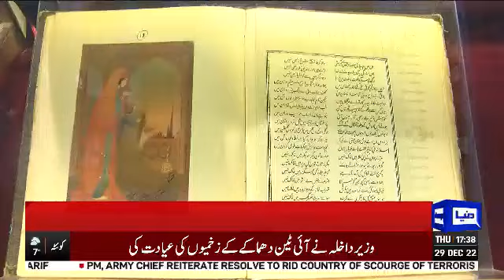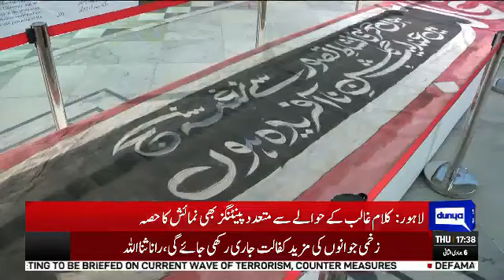Coverage by Dunya News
A special exhibition on the 225th birth anniversary of Mirza Ghalib at Lahore Museum